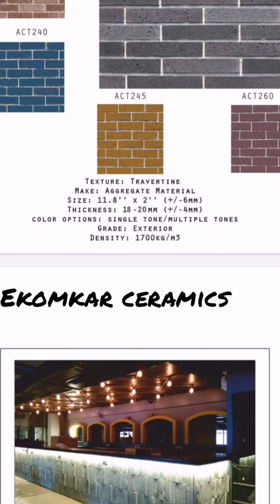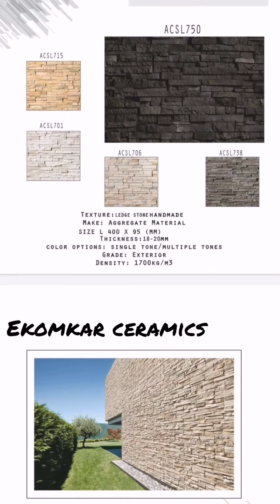concrete latest tiles art collection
Concrete material latest tiles art collection with type labour expert service with peace of mind service just in time 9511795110 Ekomkar ceramics